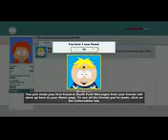Choco Plays South Park The Stick of Truth Gameplay Playthrough PC Part 1 The Beginning